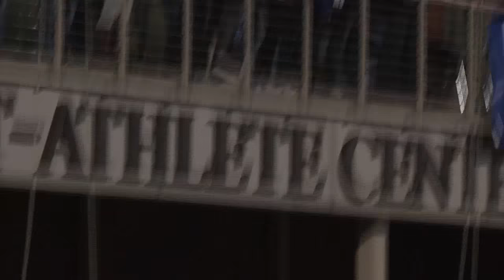EXTRA POINTS: 2015 South Dakota State & South Dakota Football Preview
In this edition of the KDLT Sports Video Blog Mark & Zach preview the 2015 SDSU and USD football teams!